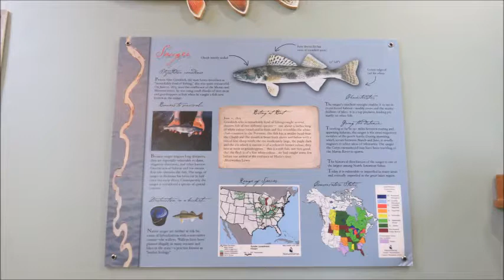Lewis and Clark Journal Podcast - Episode 4 - August 22th to August 28st 1804, 1805, 1806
This is our 3rd installment. Our goal is to have a weekly podcast for the Lewis and Clark journal entries for the current week - 1804, 1805 and 1806. Thanks for listening